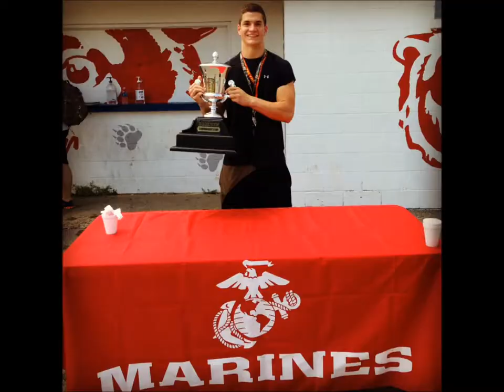My last lecture- paul Logsdon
fo class